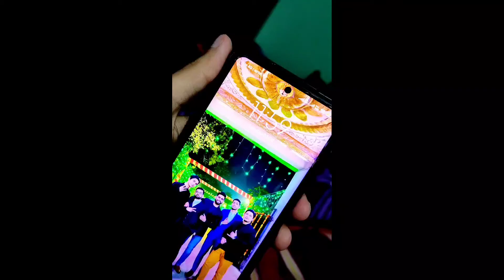HAPPY BIRTHDAY TO ME || BIRTHDAY VLOG // Avi Mishra vlogs || birthday vlogs #16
How To Get Army Haircut Vlog  , Fauji Cutting Hairstyle,  मेरी नई  हेयर कट 😊 AVI MISHRA VLOg

birthday vlog,
vlog,
avi Mishra,
new vlog,
today special day for me,
how to,
how to celebrating my birthday,
today video,

 MY VLOGGING VIDEOS

2 OKHLA BIRD SANCTUARY  PART 2 VLOG LINK :-

3 ARMY HAIR CUT VLOG LINK:-

 Lodhi garden.
vlog

birthday vlog,
vlog,
avi Mishra,
new vlog,
how to,
today video,

Vishal Dave Vlogs.
Vishal Dave VD.
Vishal vlog.
proposal vlog .

sourav joshi vlogs|| vlogs of rishabh

cute boy vlog
cute boy
today vlog